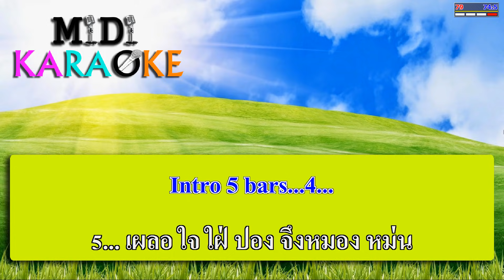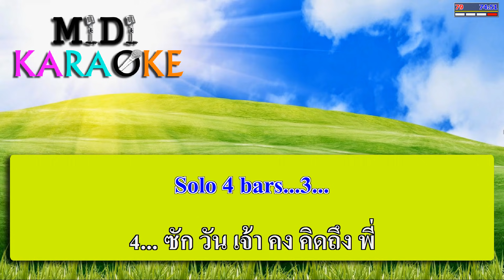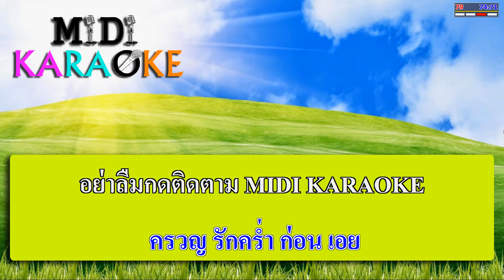เผลอใจรัก - ยอดรัก สลักใจ | MIDI KARAOKE มิดี้ คาราโอเกะ